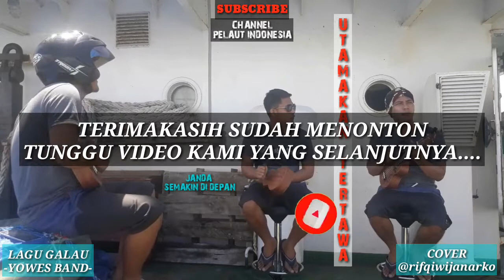YOWIS BEN - LAGU GALAU PALING KUCLUKKKK || TUTORIAL CHORD UKULELE MUDAH + Lirik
Kali ini saya meng cover lagu galau dari yowis ben.
Maaf kalau hasil suaranya berantakan karena semua proses rekam dan editing hanya menggunakan android.
Berikut saya lampirkan liriknya.
Silahkan komen kalau ada yang mau di request hehe

Lirik Lagu Lagu Galau (OST. Yowis Ben 2)

Jare ibuku
Luwih penak loro untu
oro ati gawe awak iso kuru

Gak iso maju
Mikir terus dalan buntu
Mlongo karo galau
Saben malem minggu

Mikir kok dadi soro
Nangis malah dadi sengsoro
Kakean mangan ati
Risi gatheli

Wis tak lakoni kabeh
Sing kon karepi
Ra perlu mikir pindo
Kowe sing tak tresnani

Aku gak wedi nek misale kowe lali
Karo opo sing wes tak lakoni iki
Dadi saiki sakwise kabeh wis mari
Taak arep kowe iso ilang minggat lungo
Wes rausah bali

Kakean mangan ati
Risi gatheli

Kakean mangan ati
Risi gatheli